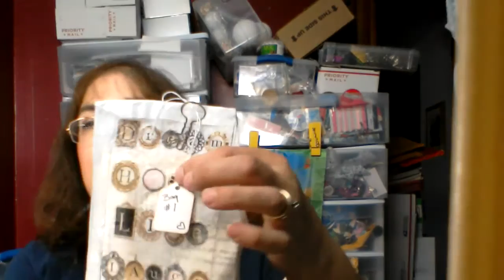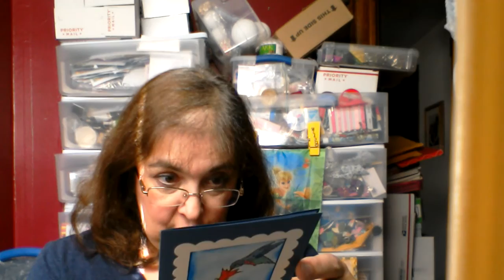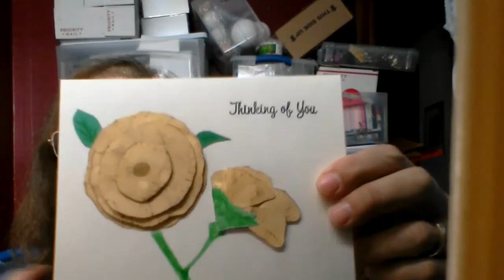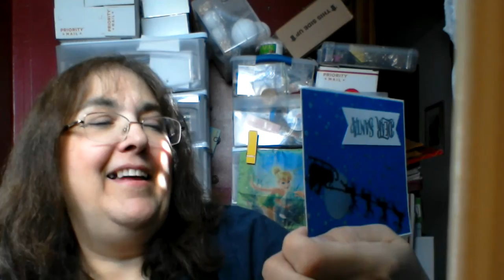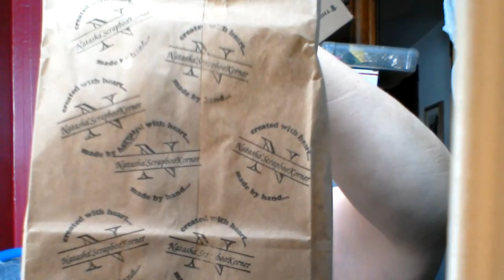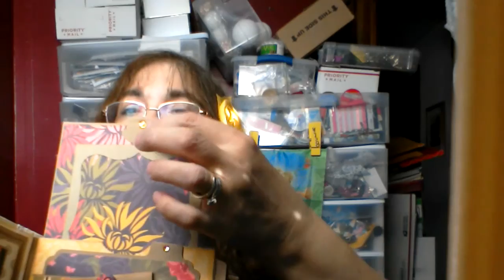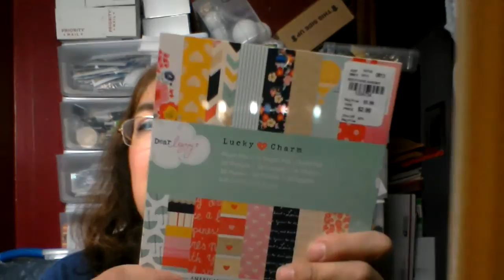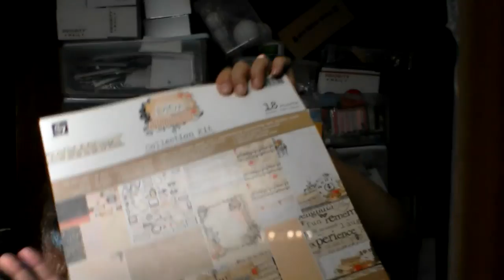Hi! Happy Mail and a little of a haul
I missed you all.  A special THANK YOU to Lucille, Nat, Robin, Peggy, Carol, Kris, Karen Sue, Sue and Beth!!! You guys make me so happy😀